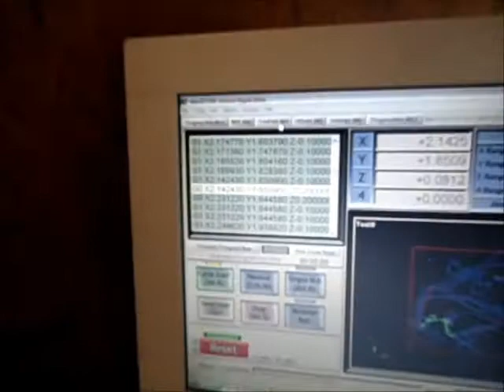CNC Machine Test- First Cut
We are performing our first test cut on our CNC router that we designed and fabricated for our Senior Design Project. The roadrunner comes from G-Code that came with Mach3.

csulb.edu